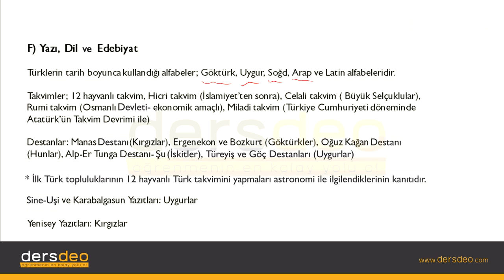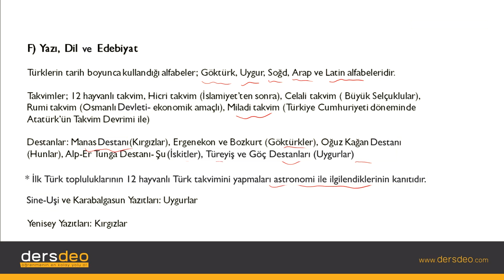Tarih, İslamiyet Öncesi Türk Tarihi, Yazı,Dil ve Edebiyat